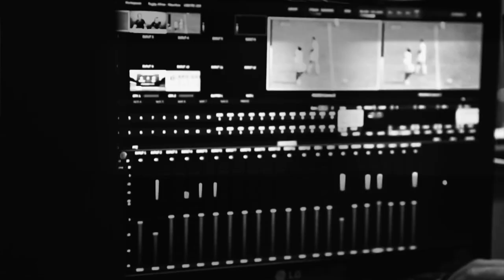JIMMY CASTILHOS ENTREVISTA A SEBASTIÁN BELTRAME